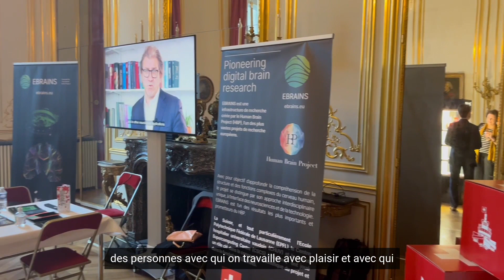Ambassade de Suisse en France 1er août 2022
L’ambassadeur Balzaretti et toute son équipe vous adressent leurs meilleurs vœux pour la fête nationale suisse du 1er août et vous souhaitent de passer une excellente journée !Découvrez-en plus dans la vidéo !